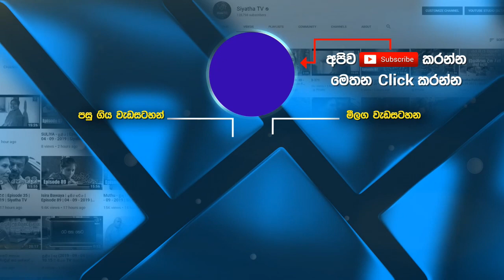Oba mulin dutuva dina ma | Sohan Weerasinghe | 7 NOTES | Siyatha TV | 26 - 06 - 2021